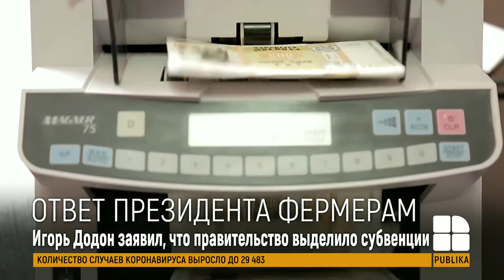В центре внимания 14-08-2020